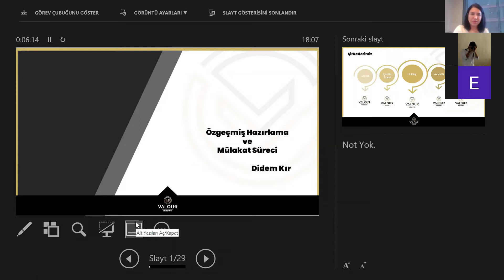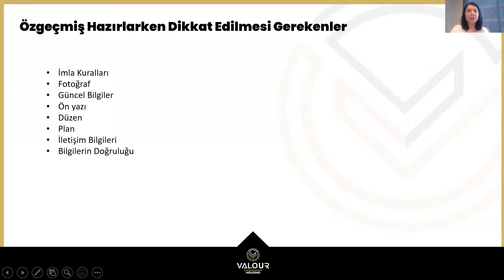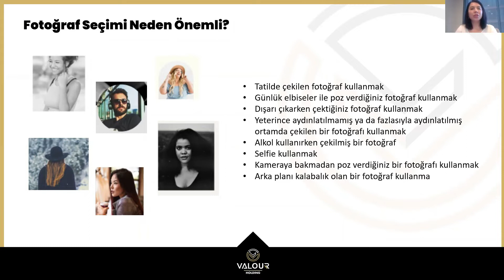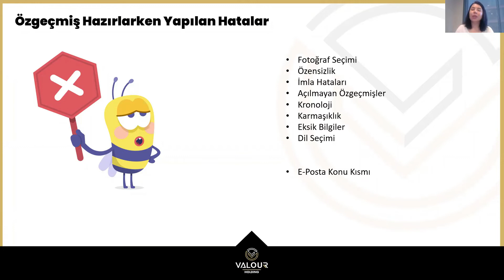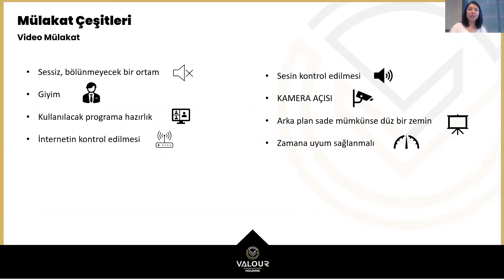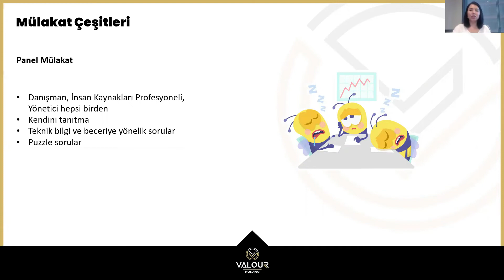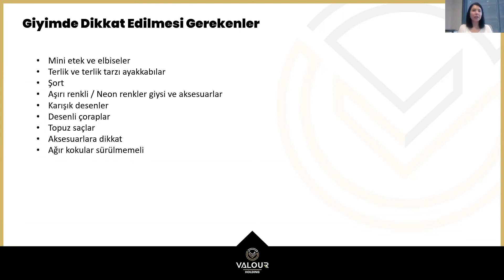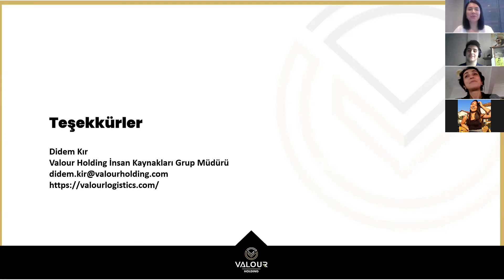CV HAZIRLAMA VE MÜLAKAT TEKNİKLERİ EĞİTİMİ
İstanbul Üniversitesi Ulaştırma ve Lojistik Fakültesi bünyesinde gerçekleştirdiğimiz ve CV hazırlama ve mülakat tekniklerinden bahsettiğimiz Webinarımız sizlerle. Eğitimi veren Didem KIR' a ve tüm katılımcılarımıza teşekkür ederiz.